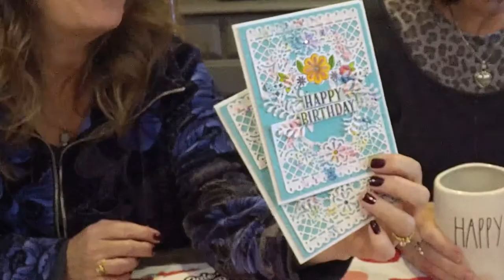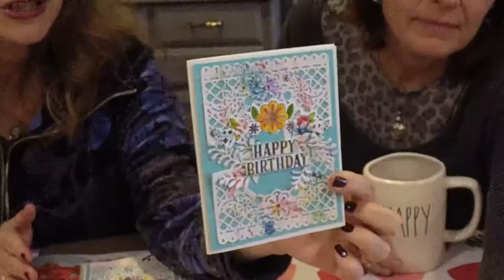Just a quick update on 24 hour event